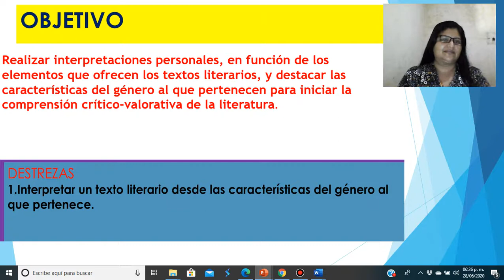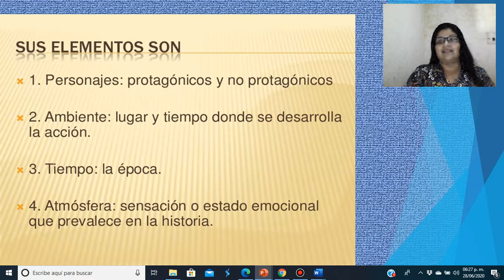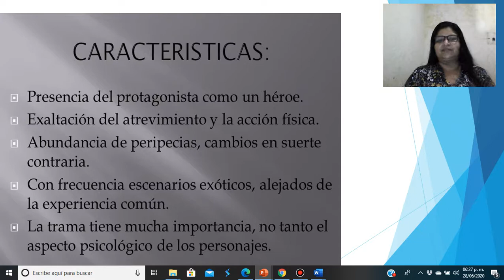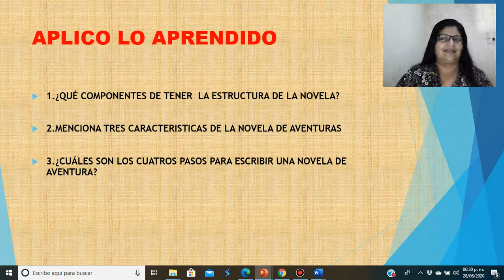MI PROYECTO NOVELA